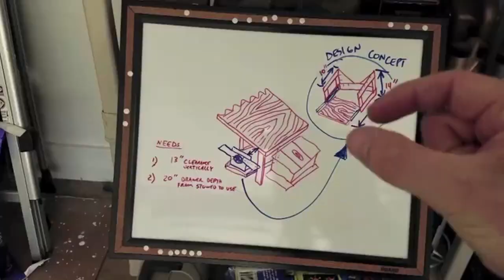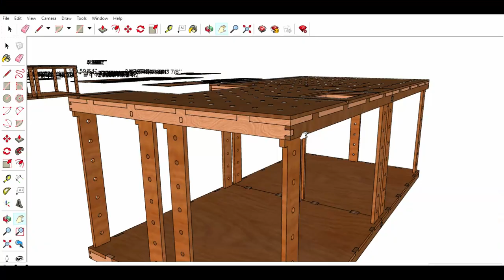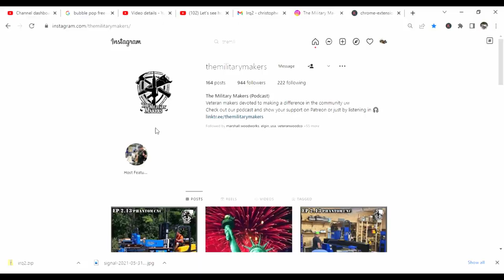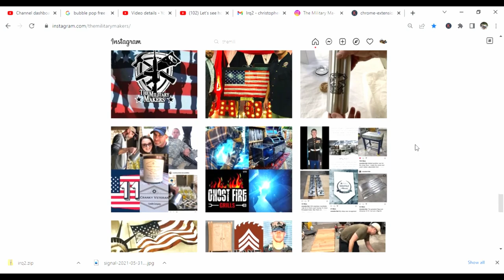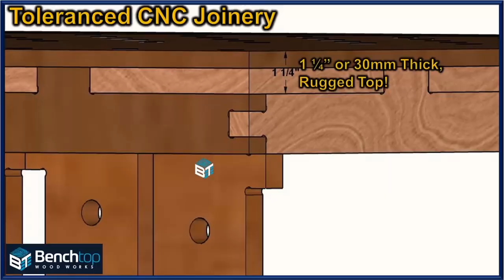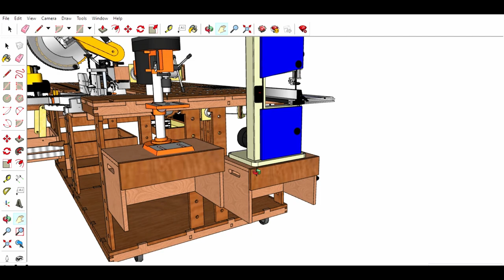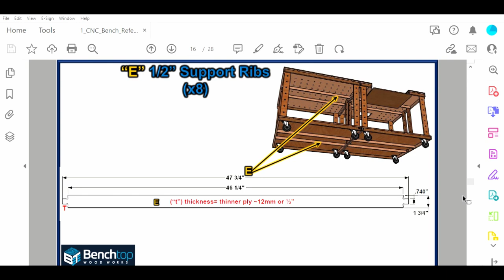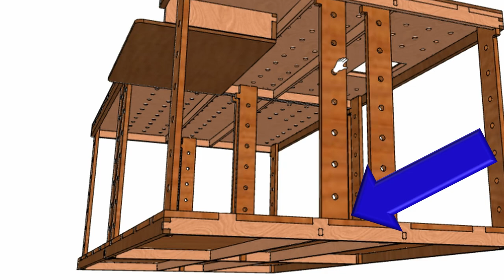CNC cut parts without a CNC? // Workbench Build 1 of X // EP 88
The design and CNC cut process for the mobile all in one workbench.  The workbench is an all in one woodworking bench with integrated power and dust collection. This design allows for a single-car garage woodshop with Table saw, jointer, planer, bandsaw, drill press, miter saw, and router all in one setup. This is video #1 of ? in the build series, in this video I discuss the design features and CNC machining process used for the workbench!

⇩⇩ LINKS TO CHECK OUT!!! (Plans, Resources, Website & More) ⇩⇩
★ CNC Files

CNC GUY & PARTNER IN CRIME:
@Sergeant Maker

CHAPTER LINKS:
00:00 Introduction
00:28 No CNC Router No Problem
00:47 Plans Available
01:09 Mover Friendly Shop, Everything I would Improve
01:28 Interlocking Parts, Mortice and Tenon
01:45 Two Carts Overview
02:04 Cut Sheets
02:20 Finding a CNC Shop
02:35 Sergeant Maker
02:55 Military Makers Podcast
03:29 CAD to vector files & VCARVE Pro
03:52 Profile Cuts
04:14 Work-holding with screws
04:30 Tabs Used
04:40 1/4" router bit with dogbones
05:11 1/3 Depth of Cut Passes
05:34 Parts overview
05:44 Joint Test Cut
06:15 Tenon Fit and Tolerancing
07:40 Fusion 360 Parametric Dimensions
08:07 Soft Core Plywood
08:48 Optimized Design for Material Use
09:16 All components cut from 7x sheets of plywood
09:50 Vector Files and Time Required
10:28 Plans PDF
11:05 Find a local CNC Shop
11:30 Laser-Cut  Mock-Up & Proof of Concept
12:35 Frame Stiffness
13:30 CNC Tolerances & Dogbones
14:15 Word of Mouth CNC Shops
15:15 Parts overview
16:31 Part clean-up post-processing